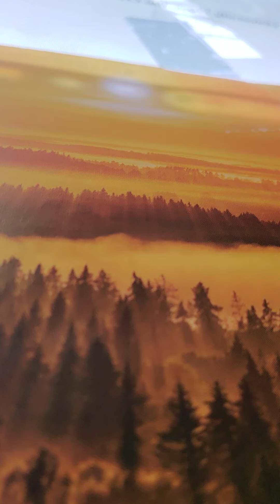2 kings 12:10-14 akjv